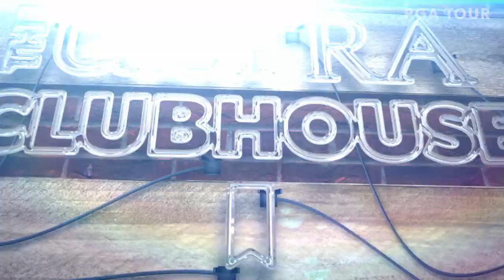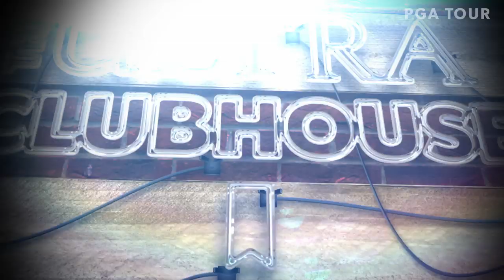Patton Kizzire and Harold Varner III in The ULTRA Clubhouse: Episode 10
In episode 10 of The ULTRA Clubhouse, Patton Kizzire and Harold Varner III are in the hot seat to answer a wide range of questions, play “The Whisper Game” and tell us their dream foursome.